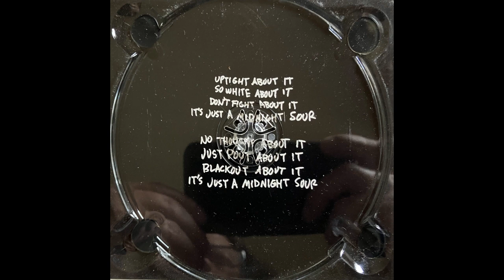The F*cking Eagles "Gentlemen's Blues" Midnight Sour 2009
The Fucking Eagles "Gentlemen's Blues"

Track 8 from Midnight Sour. Released by Gaptooth Jukebox Records, 2009.

John Owen Atkins (Vocals, Guitar)
Jesse Ray Serles (Guitar, Vocals)
Kelly Mickelson (Bass)
Stuart Linkert (Drums, Vocals)

Johnny Sangster (Farfisa, Vocals)
Kathlyn Lind Neal (Vocals, Tambourine)
Kimmy (Vocals, Tambourine)